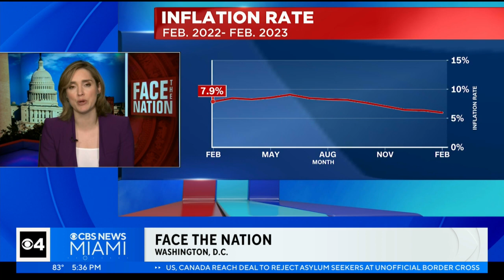Margaret Brennan speaks on White House plans for TikTok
A new bill may give power to the government to ban TikTok or provide other solutions.